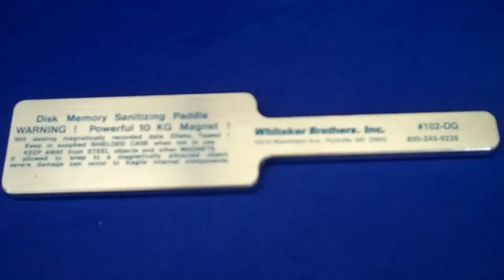Datastroyer Model 102-DG Degausser from WhitakerBrothers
This Datastroyer 102-DG disk erasing wand can destroy the data contained in small magnetic media through the use of its powerful 4 pole magnetic field.